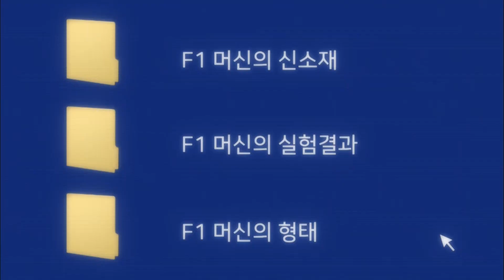[바이트 초이카] 관계성 - 차신x이건우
안녕하세요! 바이트 초이카 공식 채널입니다.

Ready! Bite! Go!
라인을 물고 달리는 특별한 레이스 바이트 초이카
바이트 초이카 속 인물들의 관계성을 알아보자!